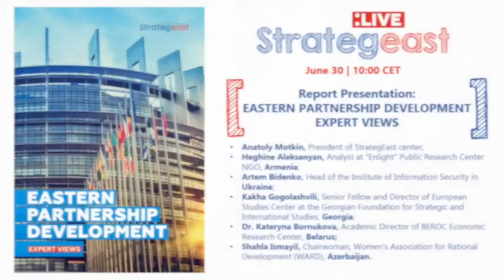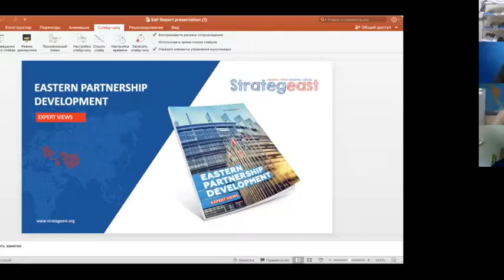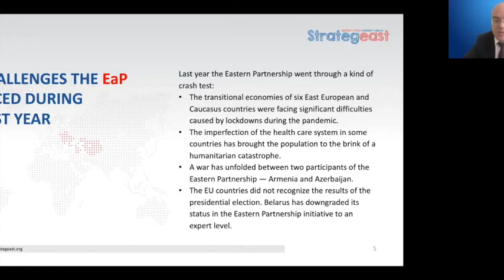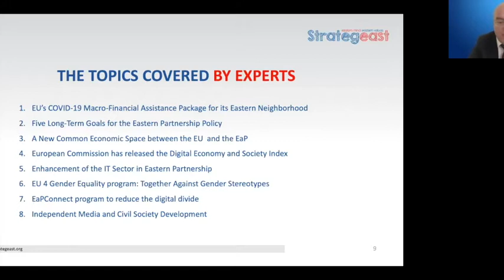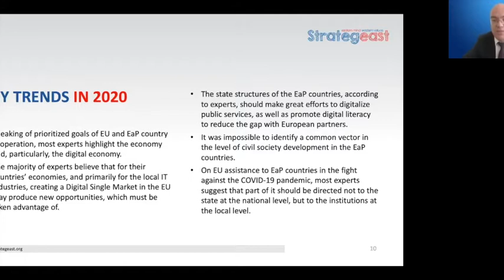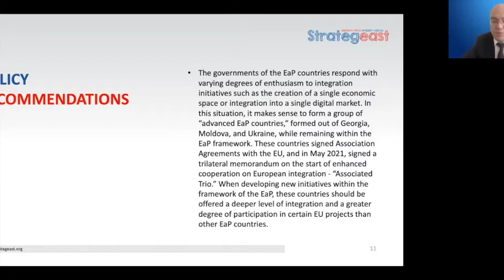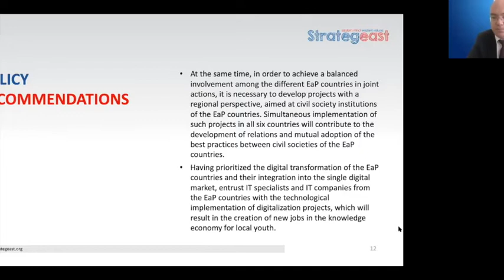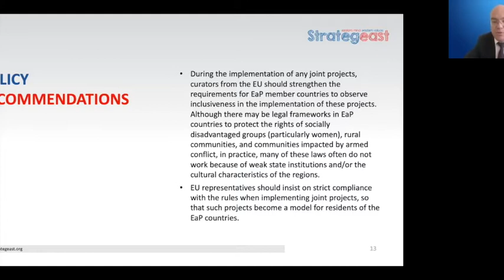Presentation of StrategEast Report: Eastern Partnership Development - Expert Views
StrategEast published the new Report: Eastern Partnership Development – Expert Views.
Please see the first presentation of the Report by StartegEast President, Anatoly Motkin, and the experts from EaP countries, who have contributed to the analysis:
- Kakha Gogolashvili, Senior Fellow and Director of European Studies Center at the Georgian Foundation for Strategic and International Studies, Georgia;
Heghine Aleksanyan, Analyst at Enlight Studies - Public Research Center NGO, Armenia;
- Artem Bidenko, Head of the Institute of Information Security in Ukraine;
- Dr. Kateryna Bornukova, Academic Director of BEROC Economic Research Center, Belarus;
- Shahla Ismayil, Chairwoman, Women's Association for Rational Development - WARD, Azerbaijan.

Report: Eastern Partnership Development – Expert Views is now available on StrategEast